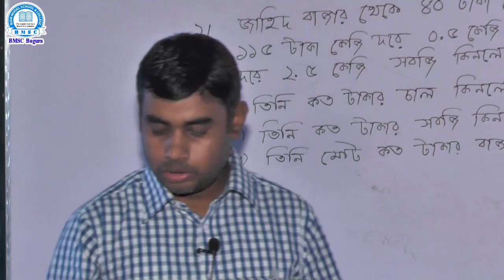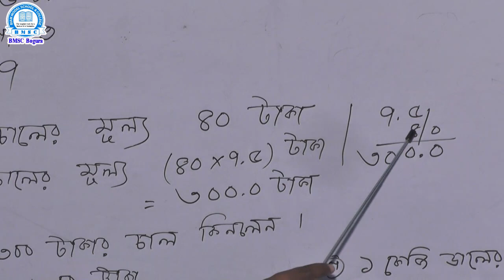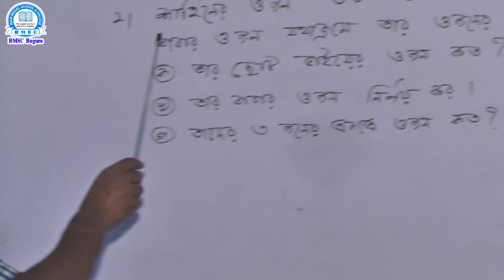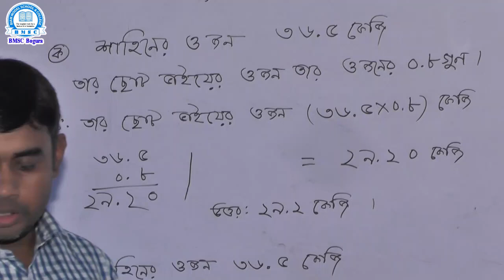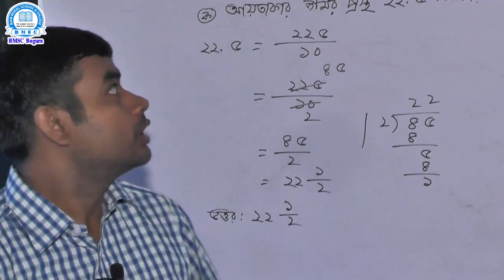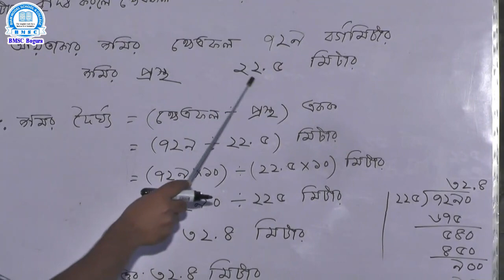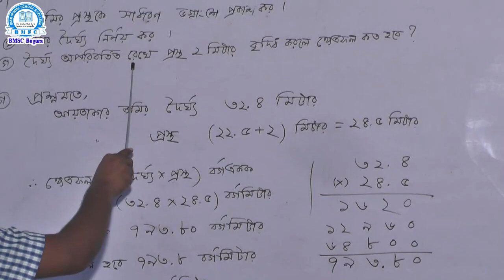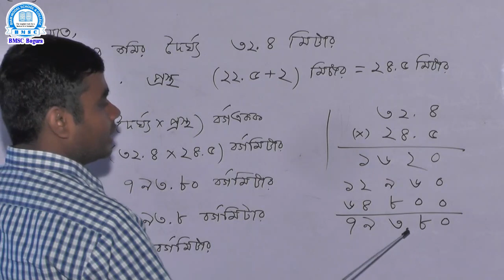পঞ্চম শ্রেণি, বিষয় প্রাথমিক গণিত, অধ্যায় - দশমিক ভগ্নাংশ (৭ ) পর্ব -২ শিক্ষক- মো: হাফিজুর রহমান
এখান থেকে  ক্লাসের শীট ডাউনলোড করুন: (পূর্বের  ক্লাসে এই শীট দেওয়া হয়েছিল)